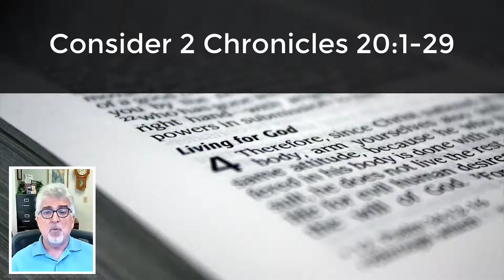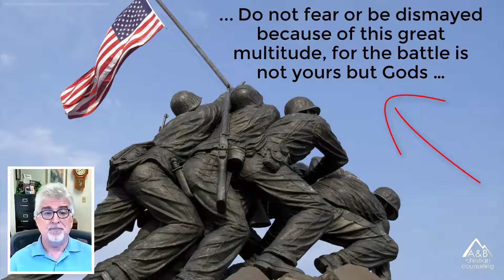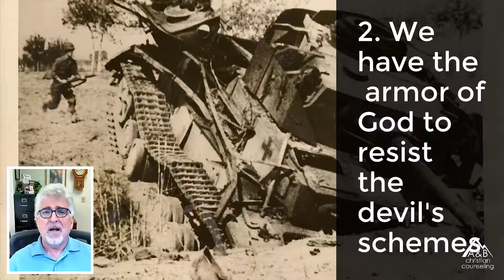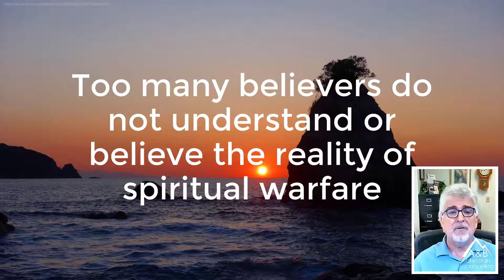Whose Battle is it: Yours or the Lord's?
Whose Battle is it: Yours or the Lord's?. Based on an article

*More Ways to Enjoy This Post*